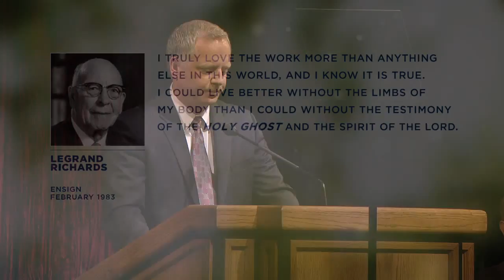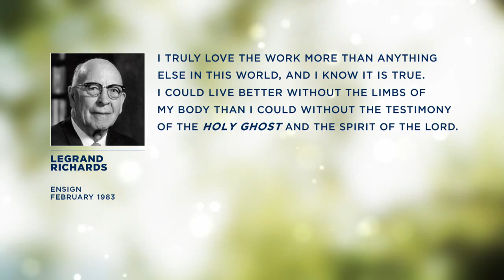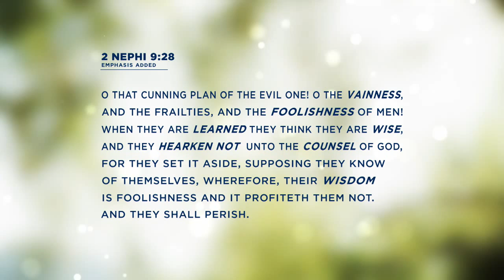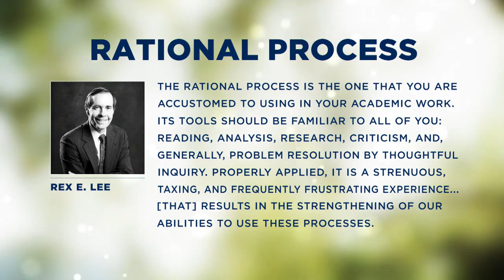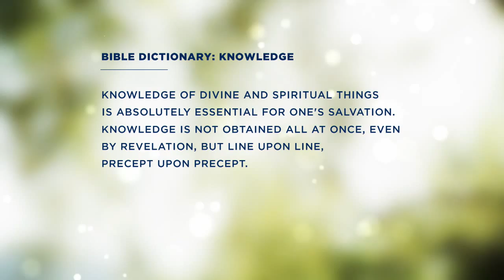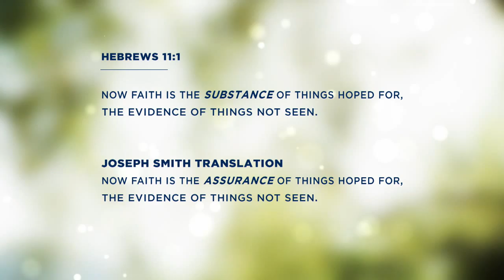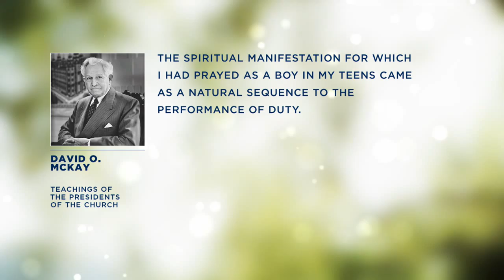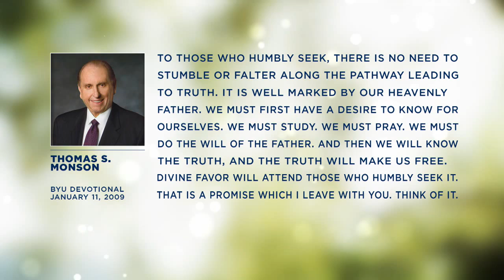The Assurance of Things Hoped For | Steven M. Glover | 2014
To gain spiritual knowledge, we must have a sincere and humble desire to gain knowledge, and we must act in response to spiritual promptings.

Steven M. Glover was a professor in the BYU School of Accountancy and associate dean of the BYU Marriott School of Management when this devotional address was given on 13 May 2014.